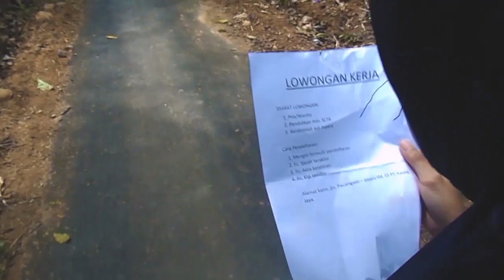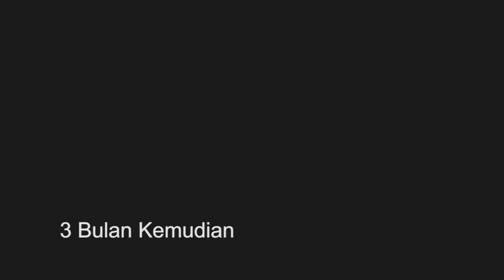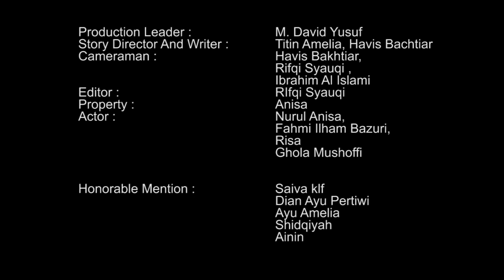Istriku Bekerja Di Pabrik Garmen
awalnya si istri sangat tawadlu' terhaadap suaminya. namun setelah sang istri berpenghasilan lebih di atas suami dan terkontaminasi dengan kehidupan pabrik sang istri justru berani terhadap suaminya dan berkeinginan untuk berpacaran dengan lelaki sepabriknya.